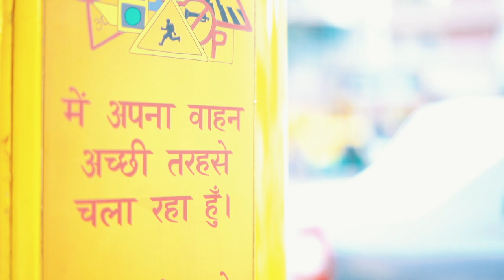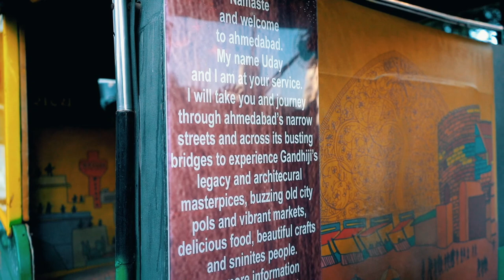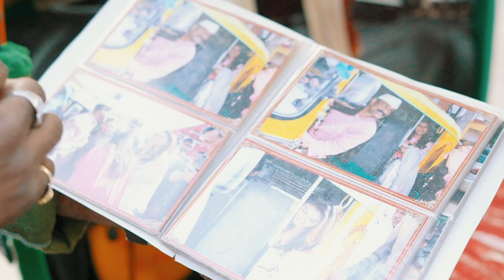The Best Rickshaw Driver In India | UDAY BHAI JADAV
We spent a day with India's one of it's kind Ricksahwala while our trip to Ahmedabad.
Meet Uday Bhai Jadav. He runs an auto rickshaw on the principle of 'gift economy', that means you pay what your heart desires. No pressure. No meter.

He takes you on a tour of Ahmedabad and tell you amdavadi stories like no other. Follower of 'GANDHIAN IDEOLOGY' , he is an inspiration who is touching lives of millions of people.
A Tedx Speaker, Uday Bhai talks about his challenges and counts his blessings in this video. We hope you love  watching the video as much as we loved filming it.

If you are in Ahemdabad and want to go on a ride with Uday Bhai, then you can call him @ .

You will love his company to the fullest.

MUSIC COURTESY :
Kisi Ki Muskurahaton Pe Ho Nisar